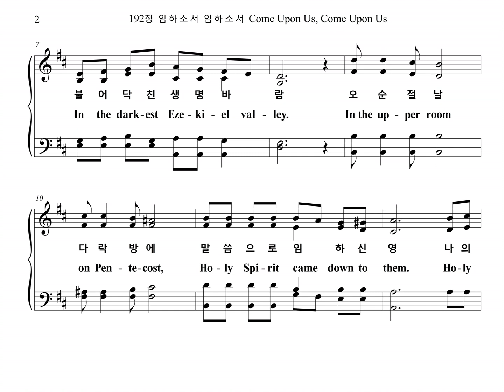192장 임하소서 임하소서 Come Upon Us, Come Upon Us (Bass Part)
찬송가 192장 "임하소서 임하소서 (임하소서)" 베이스 파트를 올립니다.
The Bass Part of the Hymn, "Come Upon Us, Come Upon Us", is uploaded.

임하소서

1. 임하소서 임하소서 바람 같은 성령이여
에스겔의 골짜기에 불어닥친 생명 바람
오순절날 다락방에 말씀으로 임하신 영
나의 영을 사로잡아 새로 나게 하옵소서

2. 임하소서 임하소서 불과 같은 성령이여
불의 혀로 임하셔서 진리 알게 하시옵고
불 세례를 베푸시어 죄의 뿌리 소멸하사
거룩하고 깨끗하게 변화시켜 주옵소서

3. 임하소서 임하소서 생수 같은 성령이여
거친 들에 샘이 솟고 사막에는 강 흐르고
생수 같은 주의 성령 폭포같이 부어주사
내 속에서 생명수가 흘러나게 하옵소서

4. 임하소서 임하소서 기름 같은 성령이여
은혜로써 치료하고 사랑으로 싸매시어
나의 영광 나의 삶이 강건하게 보전받아
어둔 세상 밝히다가 들림받게 하옵소서

1. Come up-on us, come up-on us, Ho-ly Spi-rit, come like wind.
The wind of life fell down on them In the dark-est Eze-ki-el val-ley.
In the up-per room on Pen-te-cost, Ho-ly Spi-rit came down to them. Ho-ly
Spi-rit, oh, come up-on us. Make us new, Lord, give us new life.

2. Come up-on us, come up-on us, Ho-ly Spi-rit, come like fire.
Fall u-pon us, come u-pon us. Make us un-der-stand your true words.
Come u-pon us. Ho-ly Spi-rit, Wipe out our sins, root out our faults. Make us
ho-ly, cleanse us all our sin. Make us pure, Lord, clean from our sins.

3. Come up-on us, come up-on us, Come like a stream, Ho-ly Spi-rit.
Wa-ters spring up, in the de-sert And the wa-ters flow through dry lands.
Fall down to us, like wa-ter fall, Come in-to our deep in-ner mind. Make the
wa-ters to us flow down, Make them flow down through all the lands.

4. Come up-on us, come up-on us, Come like oil, Ho-ly Spi-rit.
From my sick-ness make me be cured Hold me by Your ten-der, strong hand.
Make me ho-ly. my life be pure. Hold-ing fast our true faith to God. Let us
shine out to the dark world And lead us when Thy King-dom comes.